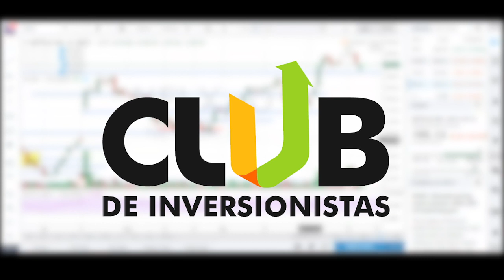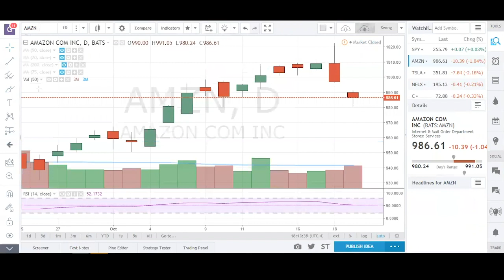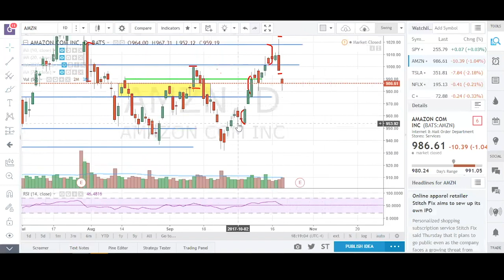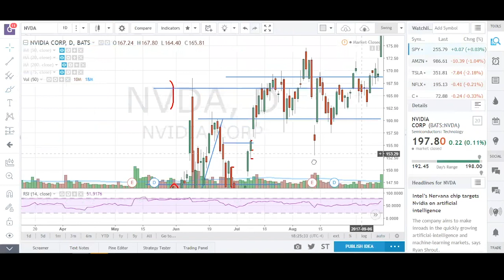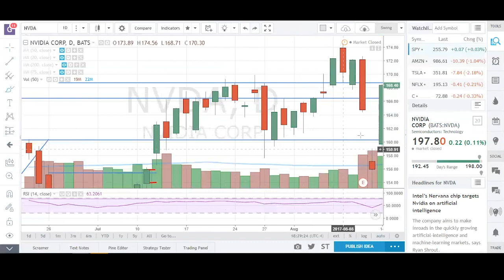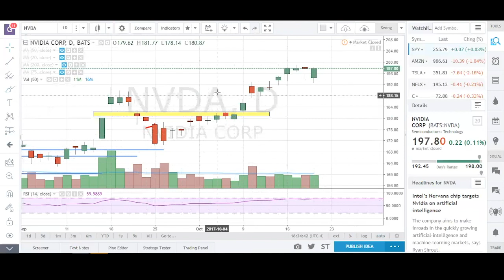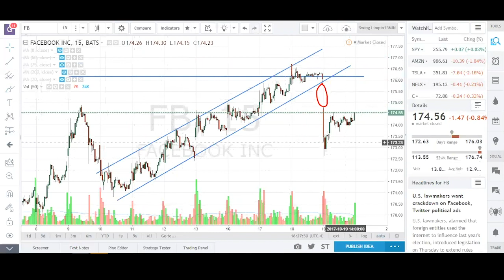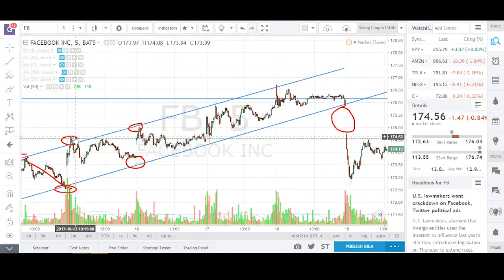Aprende a operar | Tutorial Trader | Conceptos Básicos PTE 1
Aprende a invertir | Tutorial Trader | Conceptos Básicos PTE 1

Agradecemos a Guillermo Sanchez para la realización de este material.

¿QUIERES APRENDER CÓMO INVERTIR EN LA BOLSA DE NY?
Diariamente el mejor análisis para invertir en la bolsa de valores.
Análisis mercado y acciones de la Bolsa de NY para el de 2019.

+Diariamente recibirás Análisis de la Bolsa de NY
+Invertir en la Bolsa de NY en tiempo real con inversionistas reales
+Análisis del mercado de la Bolsa de NY
+Informe de Calendario de la Bolsa de NY

Capitulación:
00:00 Saludos
00:26 Qué es TradingView?
01:21 Qué es una Vela japonesa
03:31 Qué son las acciones?
05:02 Configuración de TradingView?
07:43 Caracteristicas de las velas japonesas
11:34 Formaciones de Velas
20:30 Qué son los Gaps
25:369 Qué es el Volumen
27:53 Formaciones técnicas que hacen las velas

Abrazos,
HyenUk Chu